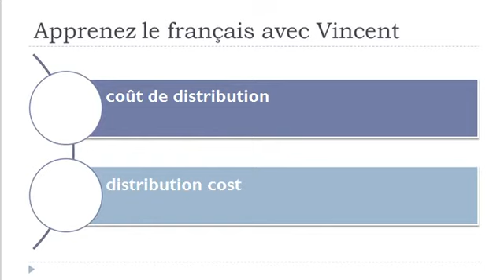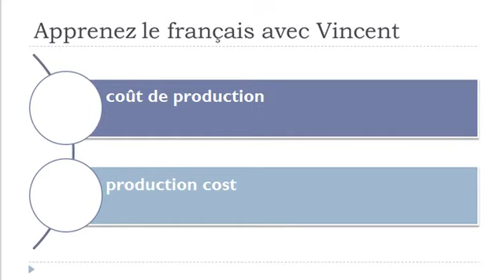Learn French vocabulary = Advanced level = cost of capital